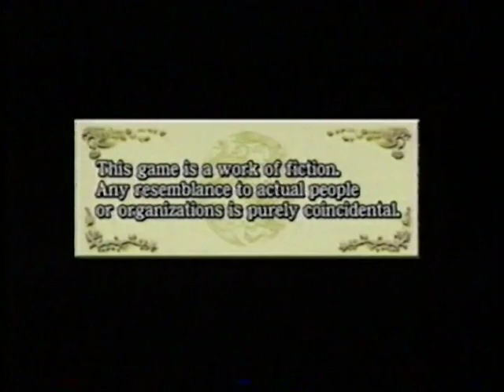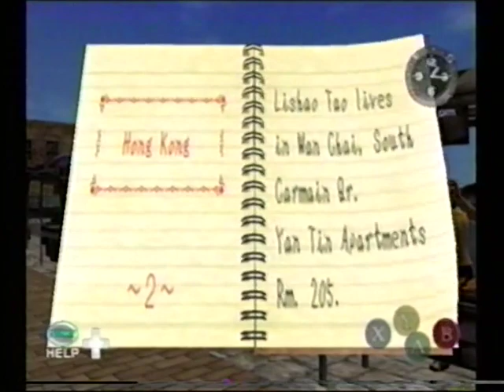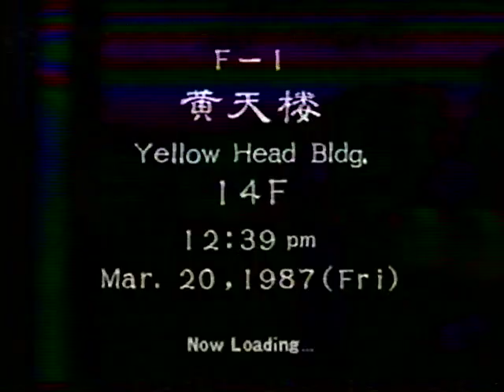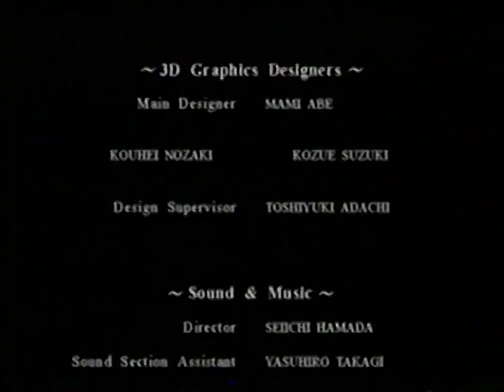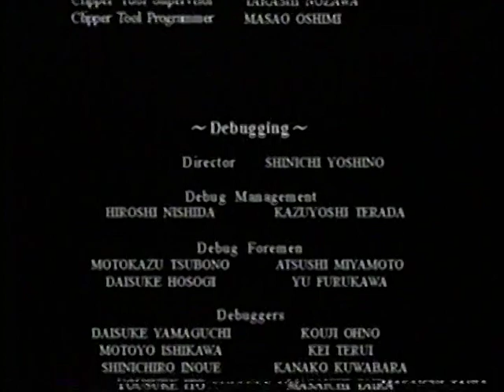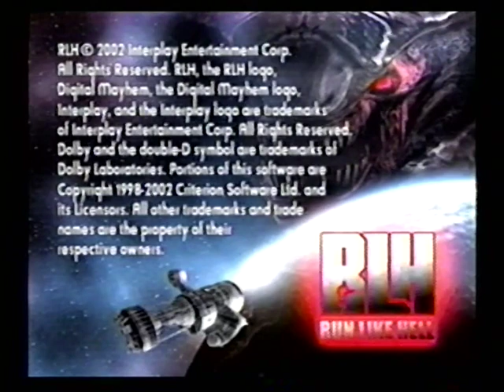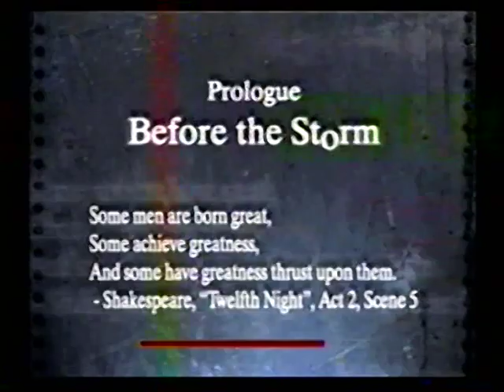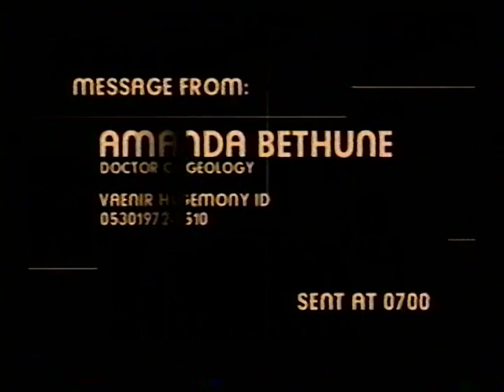4_2 Shenmue 2 / Run like hell